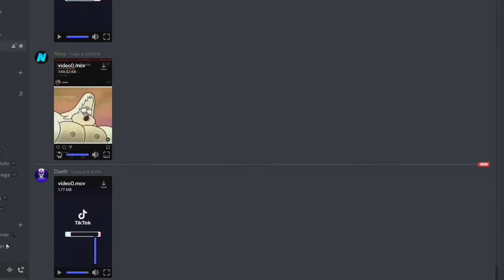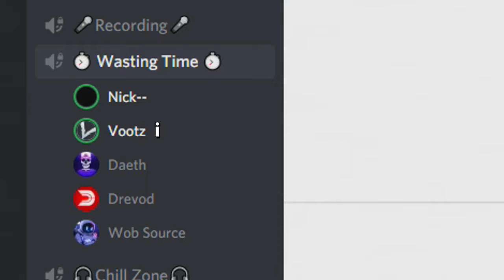Psychotic Jokes in Fortnite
Try not to laugh at these psychotic and dark humor jokes in Fortnite!